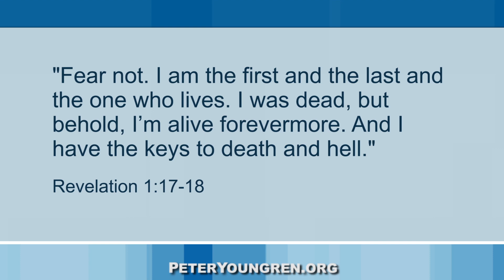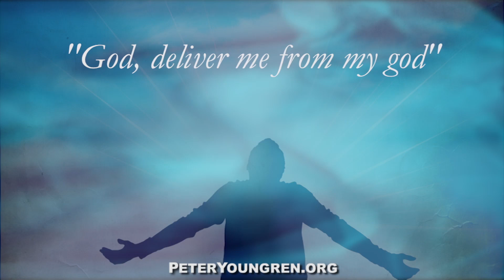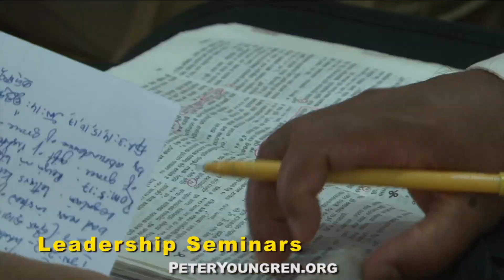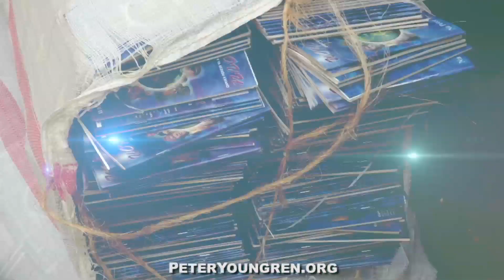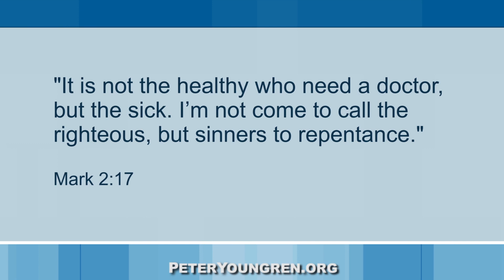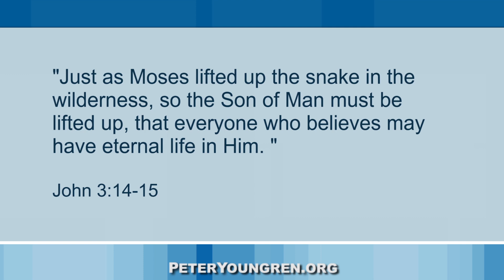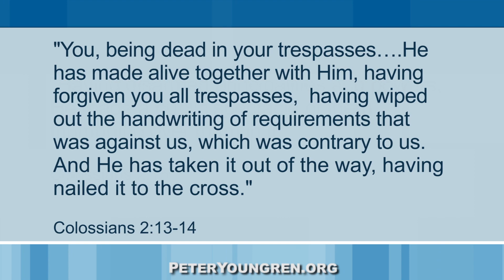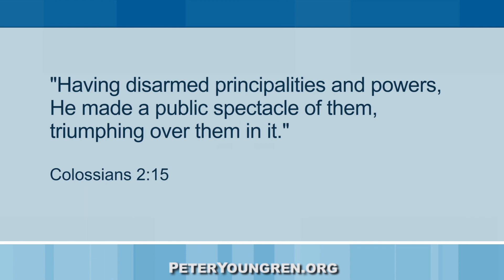God is Just Like Jesus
God is both the Great Redeemer and the Great Physician. God made us alive with Jesus Christ!